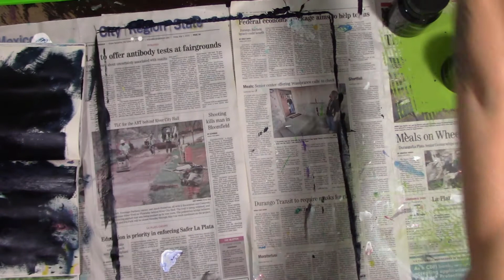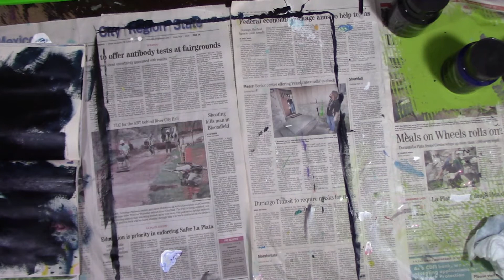Sleepless Nights are for Trying Random Stuff You Saw Somewhere (and trying to remember what)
Want some goodies?

Come check out the stores (Link in the channel header also)
Art Journal Prompt Cards:

Credits:
Gear/Tech:     Canon VIXIA HF R80
Editing:    HitFilmExpress13